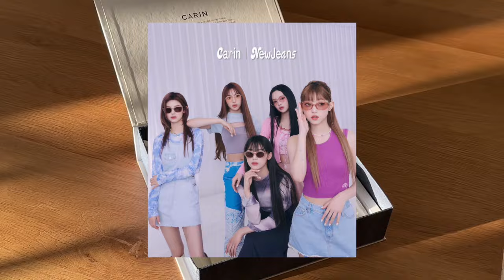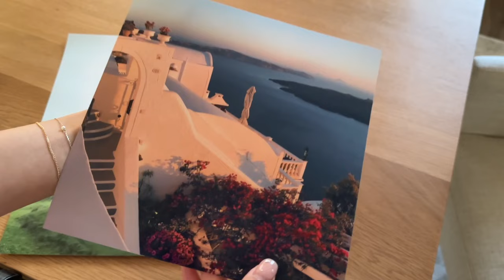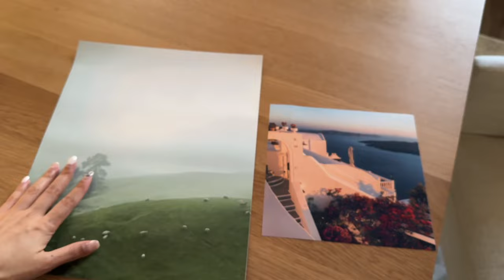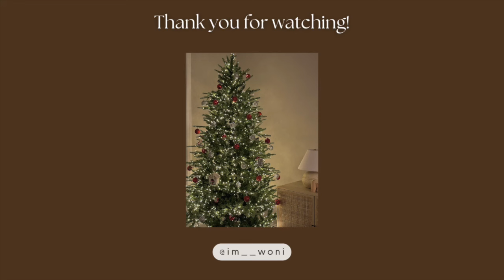Getting ready for Christmas, NewJeans Sunglasses, Cozy Tree decorating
Nectar King Mattress

Hi guys! It's the holiday season and Christmas is coming up. In this vlog, I get ready for Christmas and decorate my Christmas tree, try out my new bed from Nectar, and unbox the New Jeans Collection sunglasses from the CARIN collaboration. I can't believe the year is almost coming to an end and I am super excited for the holiday season and the new year. My plan is to create more cozy and comforting vlogs for you guys to enjoy this holiday season.